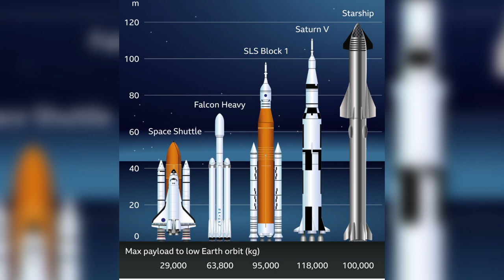Starship di SpaceX, conosciamo meglio il mezzo che secondo Elon Musk ci porterà su Marte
Starship di SpaceX è un veicolo di lancio riutilizzabile in corso di sviluppo. Elon Musk vede in Starship il mezzo che porterà l’uomo su Marte: conosciamo meglio questa meraviglia! Ne parliamo con Andrea D'Urso, divulgatore e autore di astrospace.it